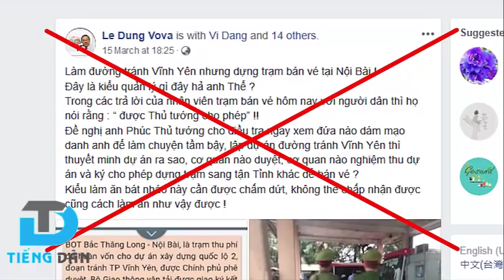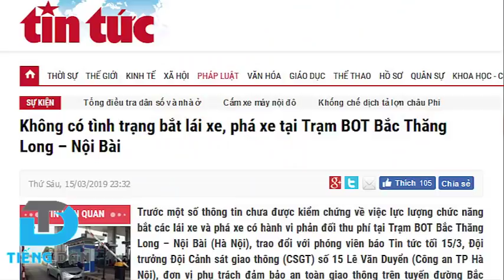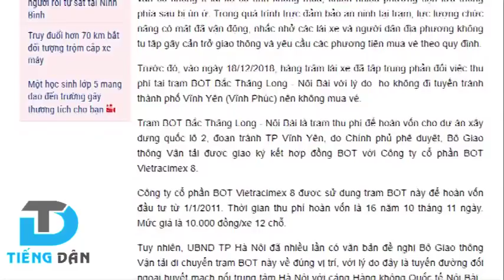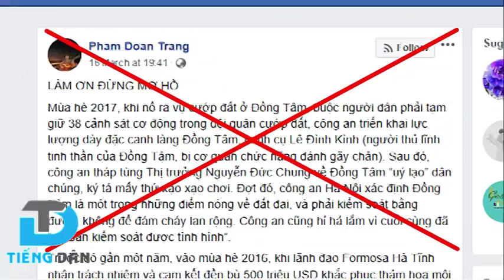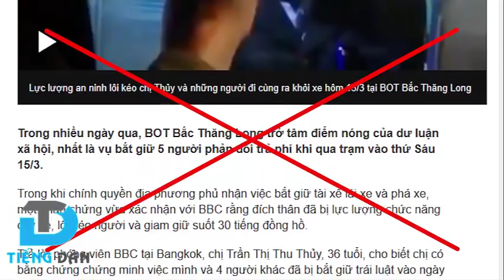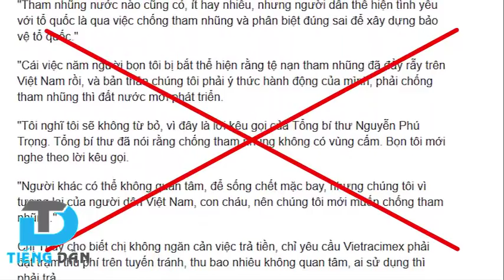Chuyện gì đã xảy ra ở BOT Nội Bài trong ngày thu phí trở lại?